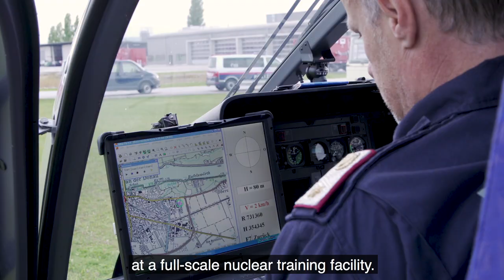Ensuring Emergency Preparedness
Professionals from 15 European countries participated in the School of Radiation Emergency Management in Tulln, Austria.

Story/Editing: Alejandra Silva, Camera: Josef Weilguny